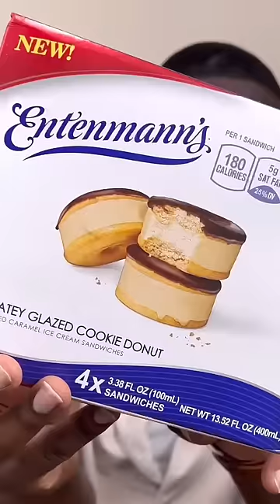😁 ENTENMANN’s DONUT COOKIE ICECREAM SANDWICHES. 😅